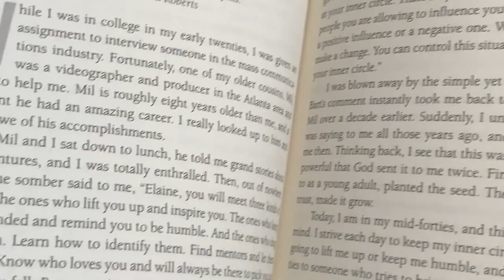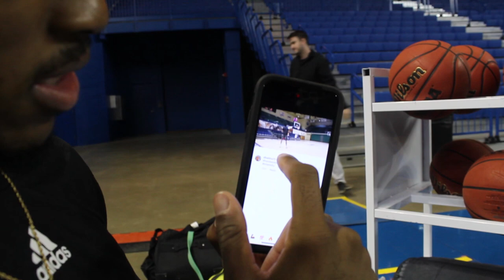ROAD TRIP DAY IN THE LIFE OF A DIVISION 1 BASKETBALL PLAYER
What's up youtubers! This is my first video and I'm so excited about it. This is basically an inside look at what a typical road trip is like. I had to shoot a few clips on my iphone so excuse some of the bad quality. On my channel I'll be posting vlogs, ted talks, and other content. Hope you guys enjoy!